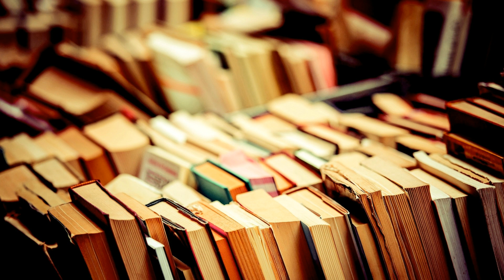Dio S: Lost Memories (Erdi Irmak Remix)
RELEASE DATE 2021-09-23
LABEL Stripped Recordings
CATALOG 296SR
If you are this sound recording's administrator, the producer, the musician, the remixer, the music label, the artist & you don't want your material published, please send me a message & I will remove it immediately. Thank you !!!